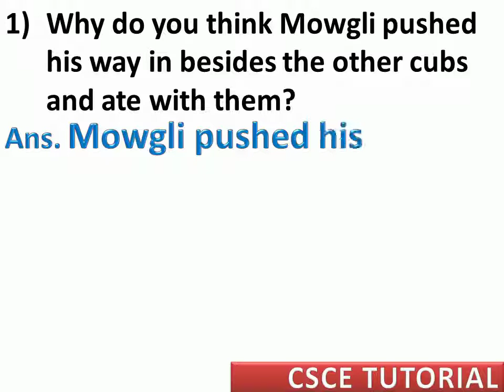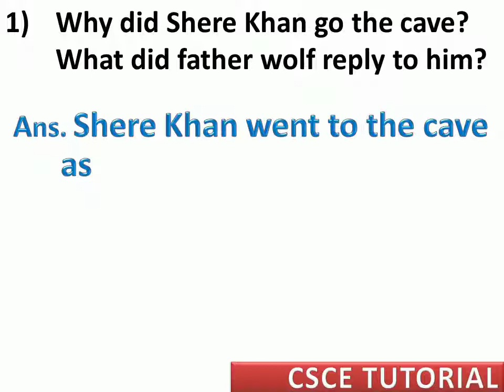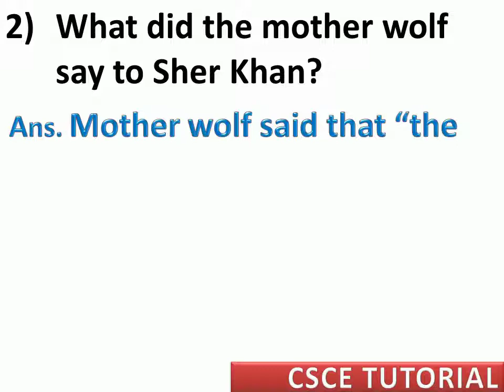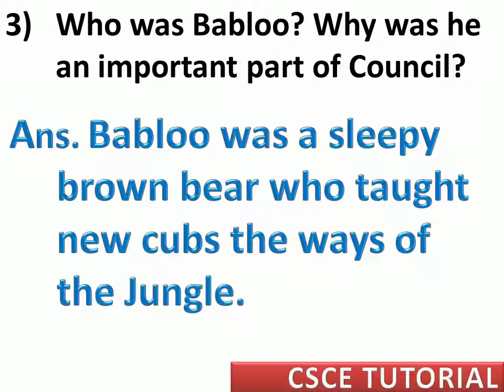Mowgli L-1 The Man Cub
Book for Science
2.

Book for Maths

Maths Olympiad

Social Science